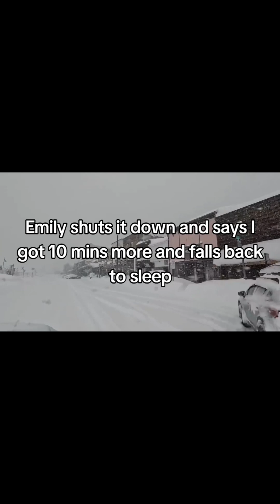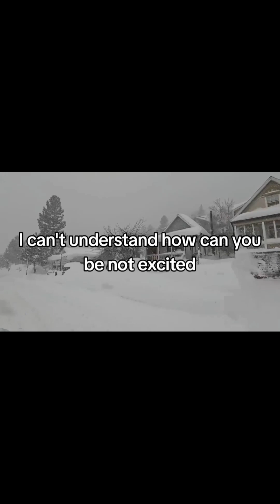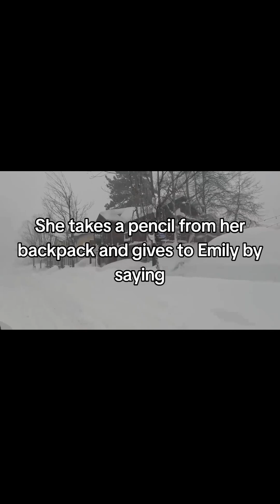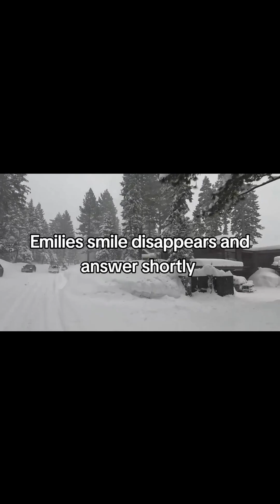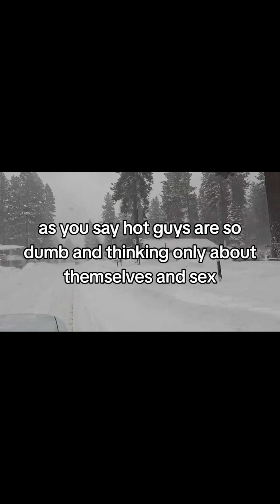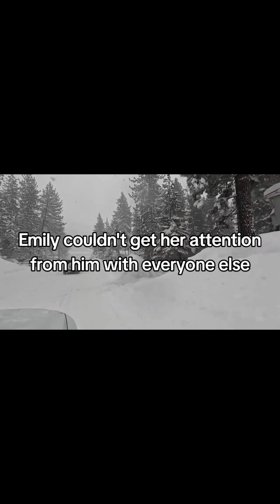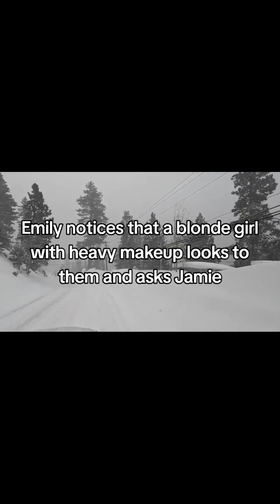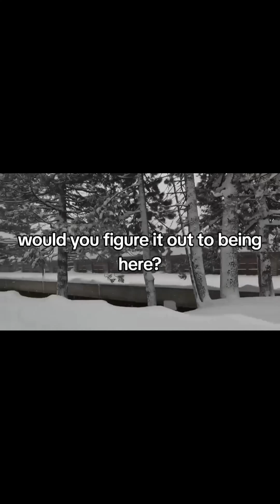Is it Friendzone. Chapter 1 Episode 1 (New Girl)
Is it Friendzone Chapter 1 Episode  (New Girl)